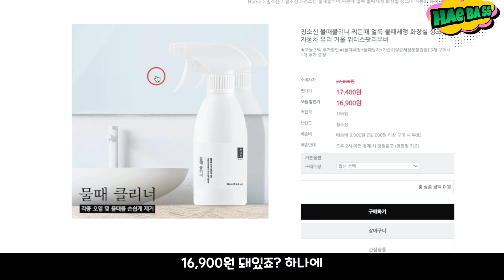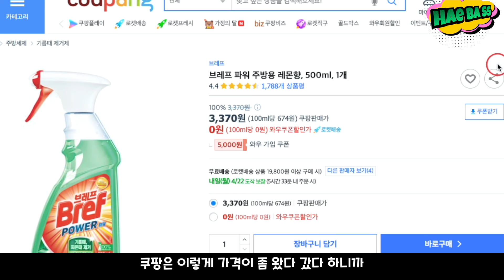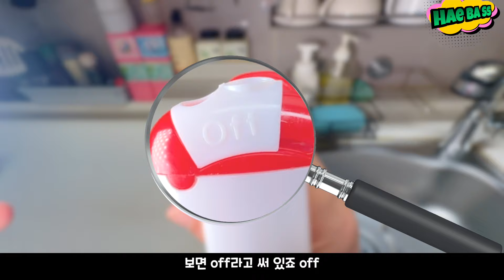브레프 파워시리즈 꼭 용도별로 쓰세요 | 브레프 Bref 욕실용,주방용 실험 해바쓰!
싱크대에 물때 기름때 심지어 곰팡이 까지 끼어 버렸네요 일단 상판 물때 제거 부터 하려고 이것저것 제거제 찾아보니 다 비싸네요 다이소꺼는 위생상 주방에 쓰기는 좀 꺼려졌어요 가격도 적당하고 믿을 수 있는 브레프(Bref)파워 시리즈
과연 잘 되는지 실험 해봤습니다.